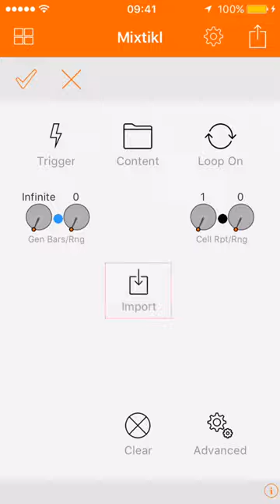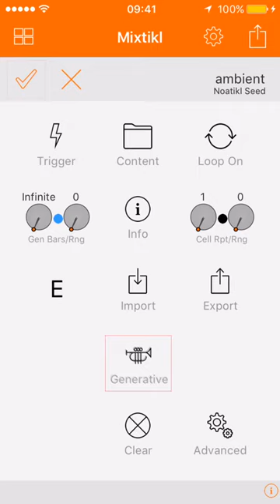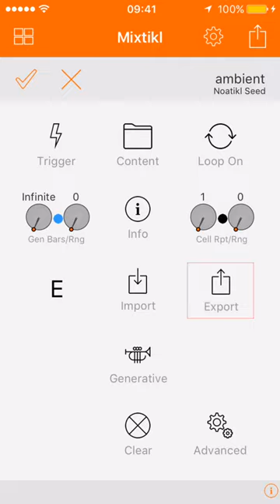Wotja Video tutorial 001 - Exporting between Wotja and Mixtikl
Short video about a quick-and-dirty workflow with Intermorphic's Wotja3 Pro and Mixtikl 7 on iOS.

This is what you'll need to do:

 • Start Wotja3 Pro and open a Wotja file.
 • Click on the Edit button
 • Select Player: Custom
 • Click on Custom and choose Export "Custom" to Clipboard

 • Start Mixtikl
 • Make a new track or open an existing file
 • Select a cell and click on Import
 • Click on the button Generative
 • Make your changes and click Done (√).
 • Click on Export.

 • Go to Wotja app and paste the clipboard into "Custom" with Import from Clipboard.